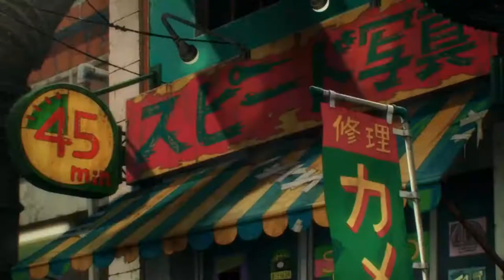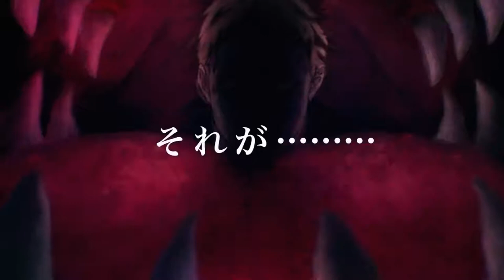Dorohedoro 2020 Official Trailer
Thể loại: Hành Động,  Kinh Dị,  Hài Hước
Tại một thành phố tối tăm, được biết đến là "Hole", một nhóm các Ma pháp sư đã bắt người đi đường làm chuột bạch cho các "thí nghiệm" tàn bạo của hắc pháp. Ở một con hẻm tối, Nikaido đã tìm thấy Caiman, một gã đàn ông có cái đầu là động vật bò sát và một người có trí nhớ kém. Để hoàn thành câu thần chú, họ đã săn lùng và giết chết các Ma pháp sư ở "Hole", hi vọng rằng mình sẽ giết đúng người. Nhưng khi En, Ma pháp vương, nhận được tin "thằn lằn nhân" tàn sát "thần dân" của mình nên hắn đã cử một nhóm dọn dẹp "Hole" và đốt cháy cuộc chiến giữa thế giới.